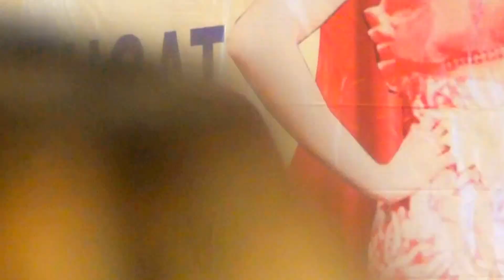LOMBA KARAOKE " NO 31~ REPUBLIK DANGDUT HKG (JEAND82)